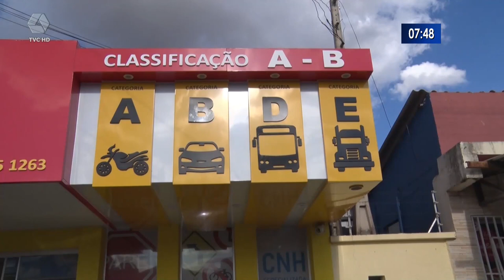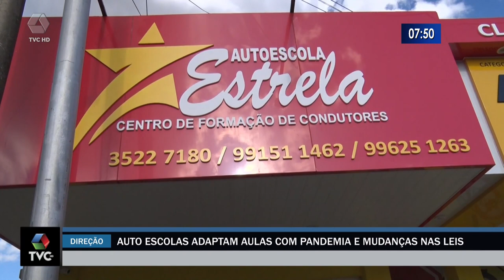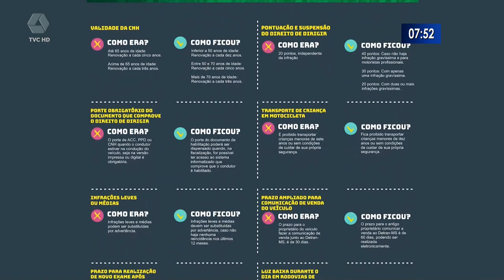Autoescolas adaptam aulas durante a pandemia e mudanças nas leis de trânsito